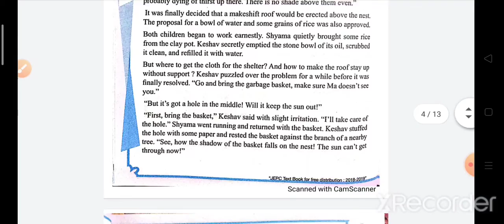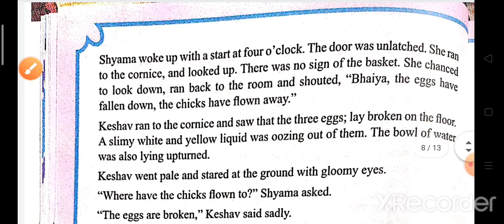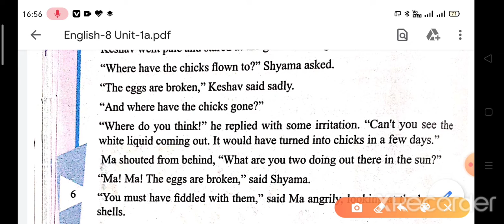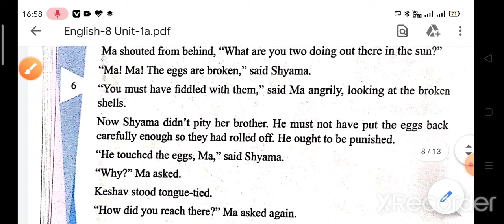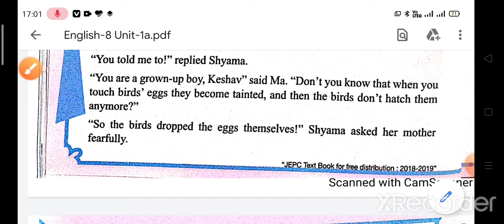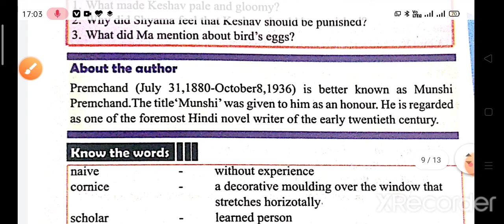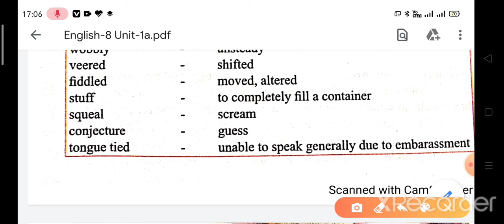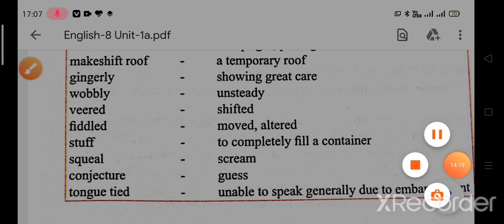The Naive friends || Daffodill English Class 8 || Munshi Premchand || Last video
The Naive friends || Daffodill English Class 8 || The Naive friends by Munshi Premchand || Last part

The naive friends" is a translated story of "Nadan Dost" written by famous writer MUNSHI PREMCHAND.

This story is given in 1st Unit of the textbook of class eight in Jharkhand Board.

मैंने झारखंड राज्य में आंठवी कक्षा के अंग्रेजी बिषय के सभी कहानियों एवं कविताओं को हिंदी में समझाने का संकल्प लिया है। यह पहले पाठ की कहानी "THE NAIVE FRIENDS" का पाँचवा और अंतिम वीडियो है। इस कहानी को पूरा करने के लिए कुल 5 वीडियो बनाये गए हैं। इन वीडियो के लिंक यहाँ हैं---